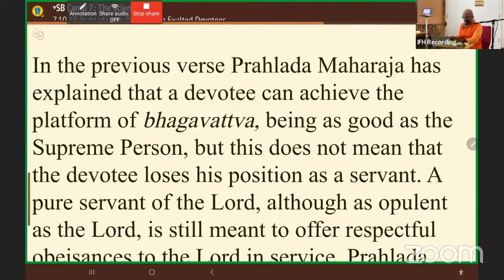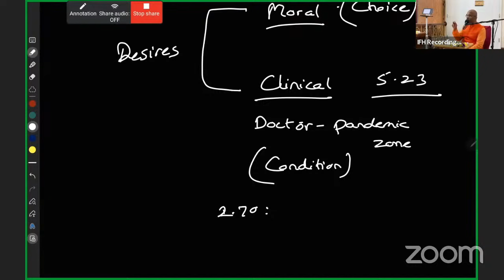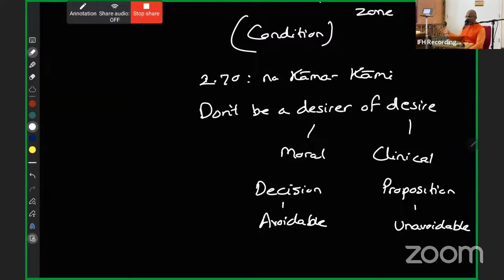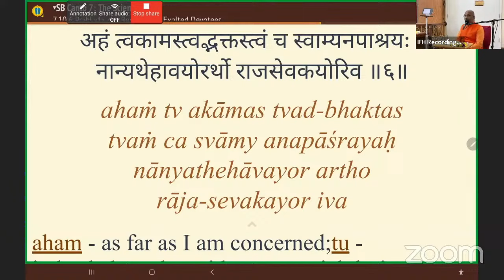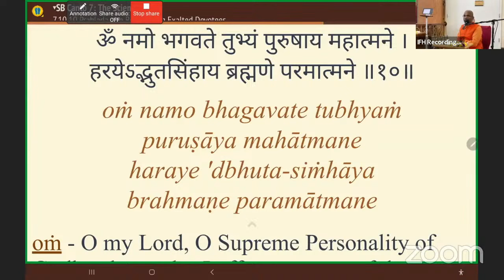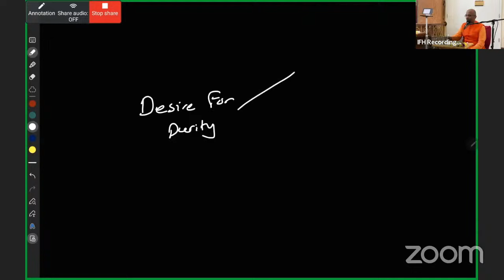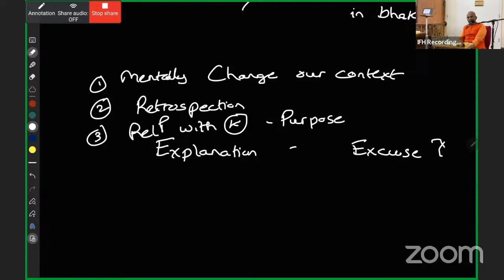Narasimha Special: SB 7.10.02 to 7.10.11